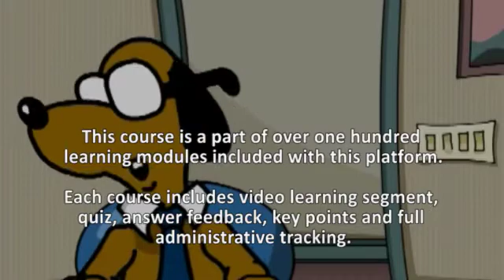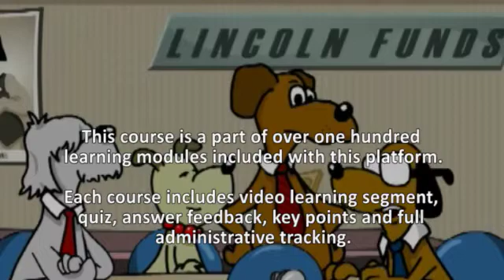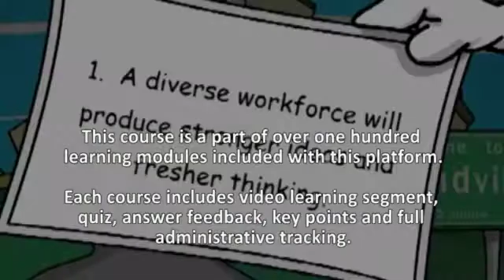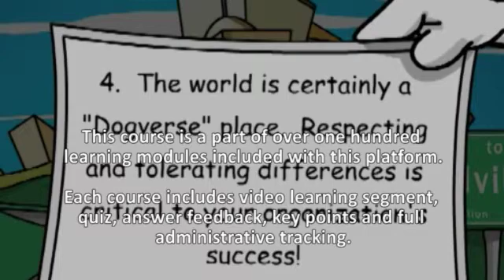Embracing Workplace Diversity Animation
(FREE DEMO 🔽🔽)

Click the link below to experience our learning platform that improves every aspect of your customer service department in turn *boosting customer satisfaction* and *increasing sales.*

ServiceSkills is an award-winning eLearning platform that improves the way your team communicates with customers and coworkers. This affordable system delivers world-class skills designed to raise customer satisfaction levels, reduce employee turnover and enhance team communication.

Over 150 skill-driven lessons cover the spectrum of workplace topics such as customer service, sales, team effectiveness, diversity, harassment, bullying, best practices for email, conflict resolution, mentoring, managing and more. The platform features video lessons, quizzes, answer feedback, key point reminders and certificates of completion.

A robust administrative tracking system enables managers to monitor usage, recognize performance gaps and track progress by department and employee. All packaged in an intuitive, hosted SaaS platform -there’s no hardware to buy or software to install. Organizations using a Learning Management System (LMS) can deliver this same content via SCORM and AICC-compliant courseware.

Help your staff:
Improve Customer Satisfaction
Enhance Email Etiquette & Writing Skills
Build Diversity, Inclusion & Bullying Awareness
Reduce Conflict Between Coworkers
Defuse and Retain Irate Customers
Maximize Teamwork with Millennials
Develop Mentors & Coaches

Telephone Doctor® Customer Service Series
Service Matters℠ Roundtable Series
ServiceSims℠ Challenge Series
Email Matters℠ The Art of Better Service Series
Basic Selling Skills from A-Z℠
8 Keys To A More Respectful Workplace℠
How to be a Terrible Team Member℠
Generations@Work℠ Leveraging the Potential of Millennials
What To Say When℠ Team Building Series
What To Say When℠ Conflict Resolution Series
What To Say When℠ Mentoring Series
Newmarket Learning℠ Leadership Series
Houndville℠ Animated Workplace Series